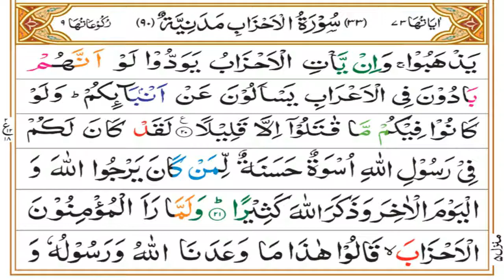Surah Ahzab Tafseer Part 06 | Ruku 02 | Dars 1140 | Mufti Asif Abdullah Qadri